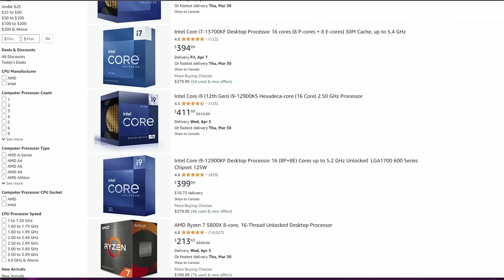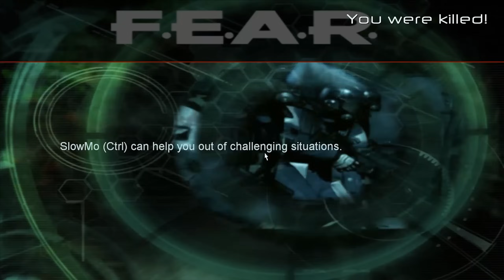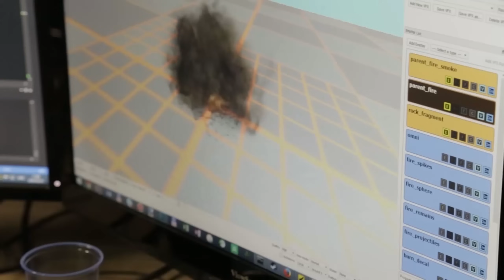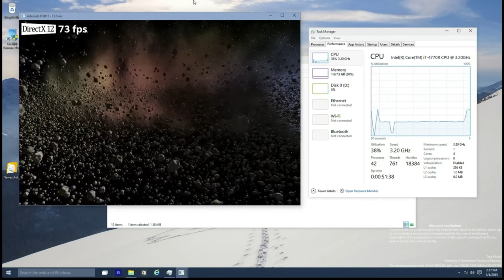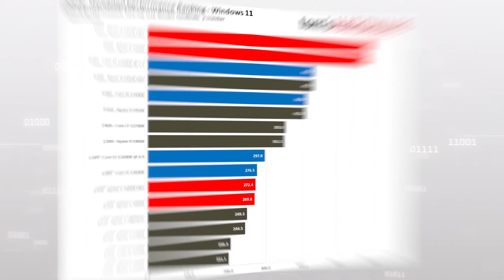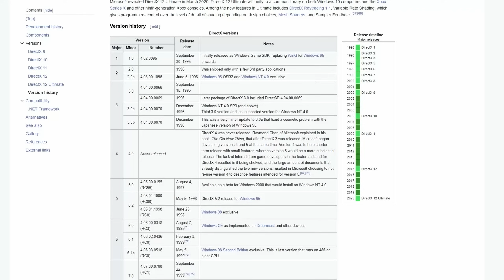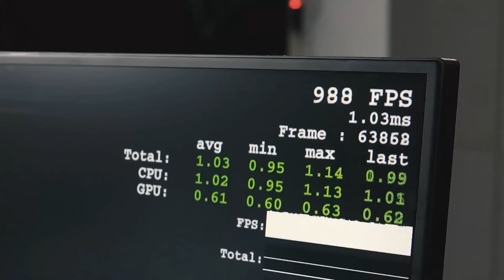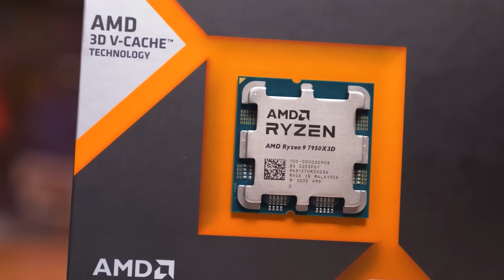8 cores are enough for EVERYONE | The Era of CPU stagnation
It used to be 6 cores. Then 8. Now it's 16 and even 24. We live in a time of a new core count arms race, when AMD and Intel compete in their numbers, caring little about overheating and heat dissipation. But do you really need dozens of cores in a regular gaming PC? Why will the current Core i9 and Ryzen 9 never be a good choice for gaming? How are Nvidia and Microsoft to blame for this?